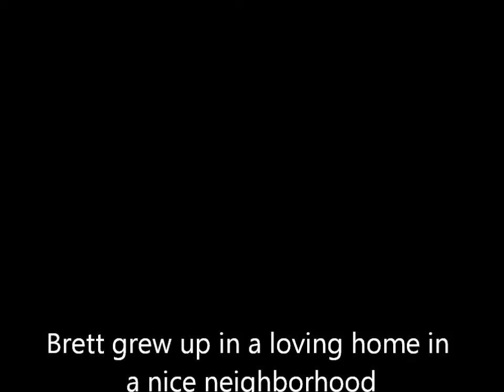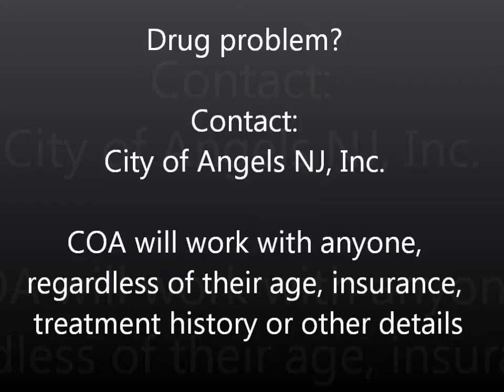This is why we don't give up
Sometimes, prison is just the beginning. It was for Brett, who is now almost 6 years into recovery.  Many thanks to Dana Isles & Facedown for the music -- hear more City of Angels NJ, Inc. is a non-profit organization that provides many services to the recovery community, all at no charge. Listen to recovery 24/7/365 on COA Recovery Radio